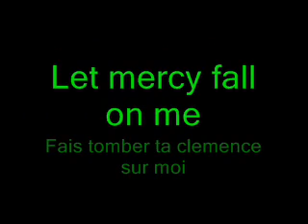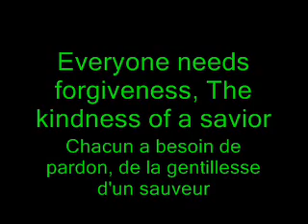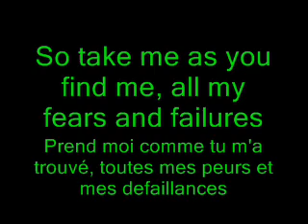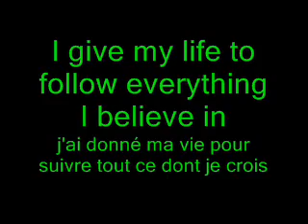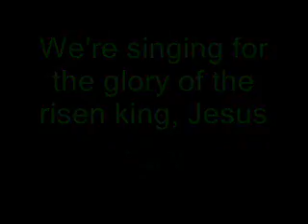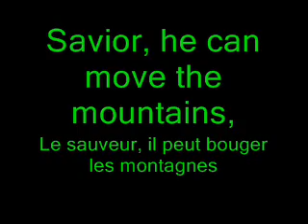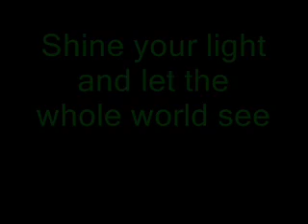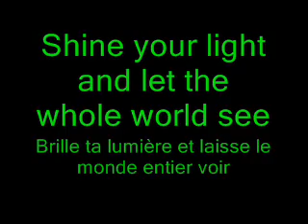Mighty to save Hillsong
Chanson trop belle d'Hillsong United